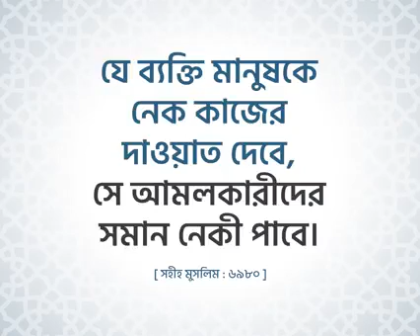বাচ্চাদের স্মার্টফোন আসক্তি দূর করার উপায়।